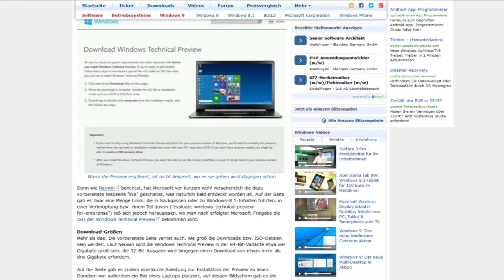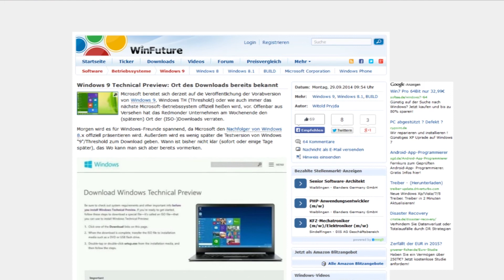News #1 Windows 9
Wie steht es zu Windows 9?

Intro:
5xL Beats - no Love

Azodiac - In Darkness

Outro:
5xL Beats - Hollow